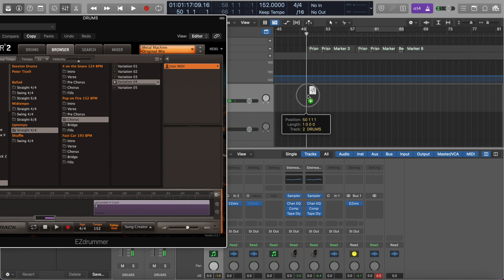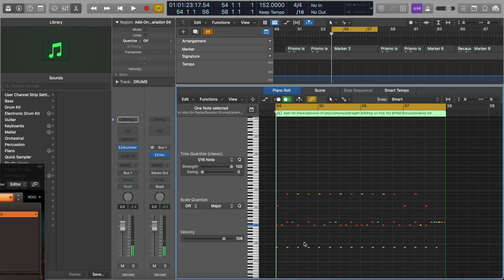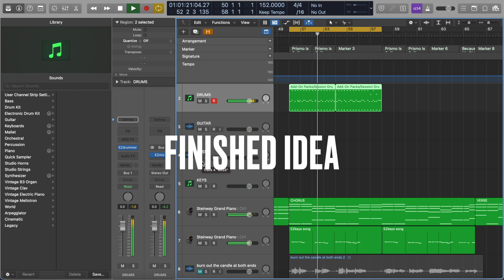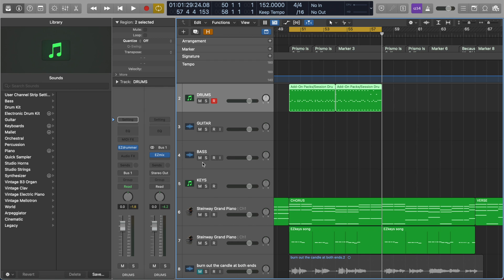drumprogramming Tips - Drum Programming For Guitar Players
►► SALE ON MY DRUM PROGRAMMING COURSE!

►► Free guide - Start writing your next song in 15 minutes

Drum programming for a songwriter can be a pretty daunting and more often than not, tedious experience that can take the attention away from focusing on the song as a whole.

Over the years, I have created beats from scratch but never could emulate the feel of a real drummer seeing as I don’t play the drums.

If this sounds like you, then this video is for you. In this video, I show my approach to create original drum beats using pre-existing MIDI drum grooves.

These are grooves that were played by a real drummer so all of the feel (where the beats lie in the grid) and natural velocities are all retained making for a much more human sounding performance.

Drums can make or break a song from the vibe all the way to the mix so it’s vital to get this first step right.

In part 2 of this video series, I’ll show you a quick hack to apply subtle changes to a new groove by recycling beats from what I’ve created so far.

These videos are going to be Logic Pro specific as it’s my D.A.W of choice but aside from the key commands, the concepts and tricks apply to any recording software.

What’s your approach when programming drums?

[MORE FROM AARON]

Artist Pages

►► Davola (For fans of Meshuggah, Slayer, SYL, Slipknot)